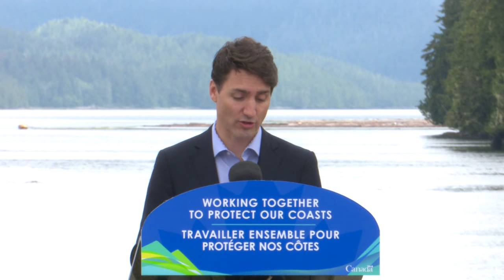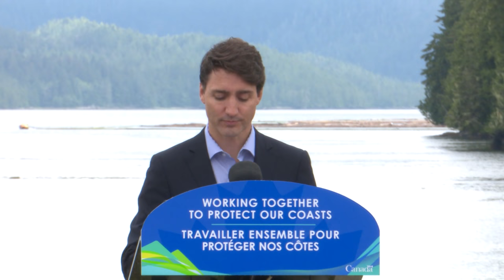Prime Minister Trudeau delivers remarks on the reconciliation framework agreement in Prince Rupert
Prime Minister Justin Trudeau delivers remarks on the reconciliation framework agreement for bio-regional oceans management and protection in Prince Rupert, British Columbia.